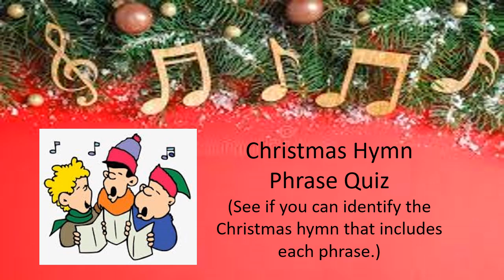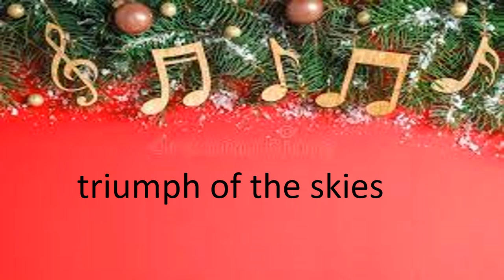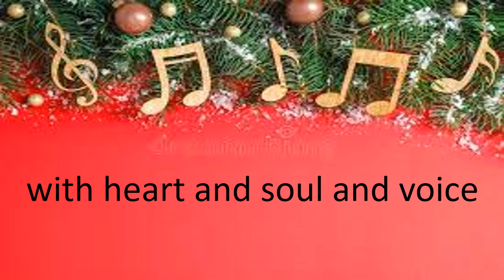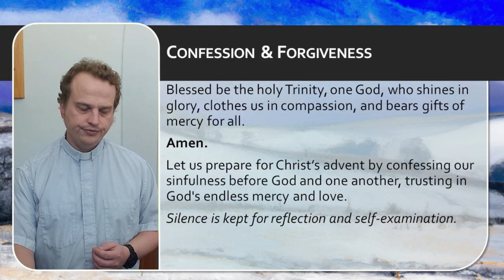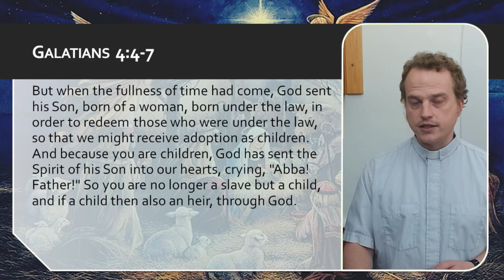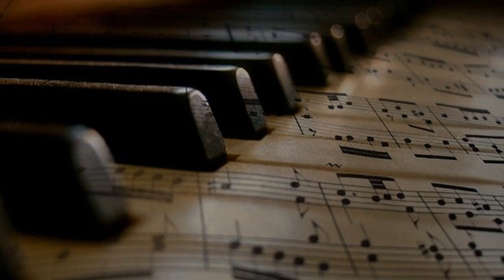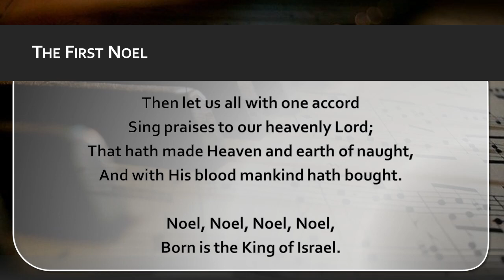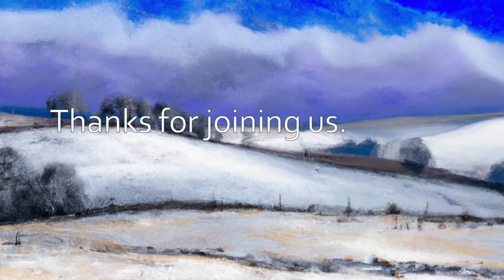2023 12-31 Xmas 1